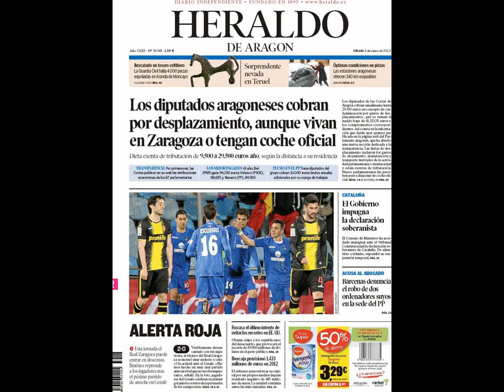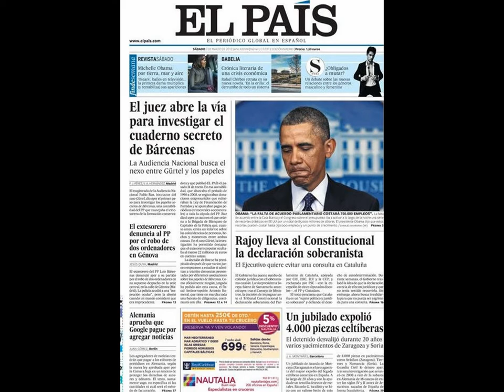Noticias 2 Marzo 2013 Principales Portadas Noticias de los Diarios Periódicos Españole Spain News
Principales Portadas Diarios Periódicos Españoles del 1 de marzo de 2013